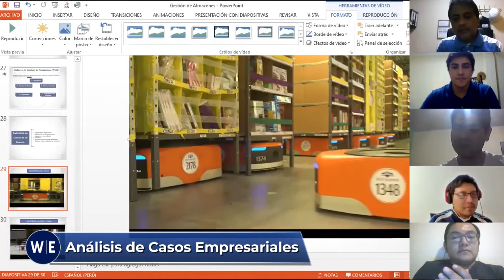Diplomado Gerencia de Operaciones - Vía ZOOM